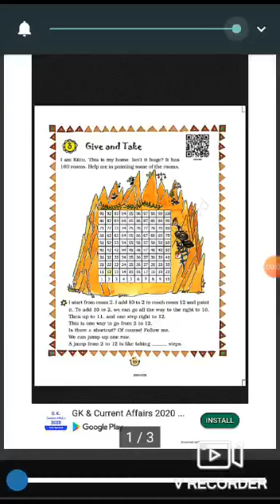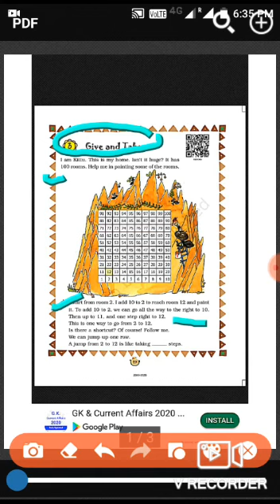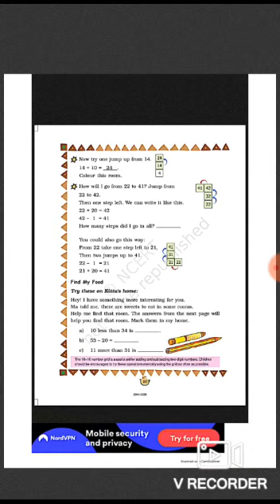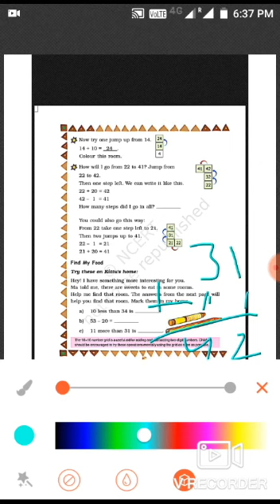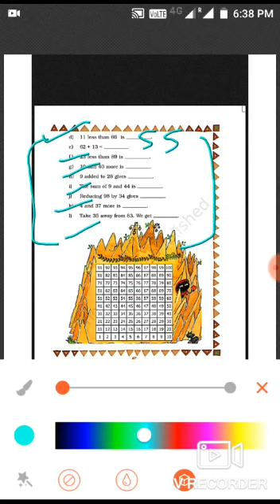Class 3rd maths chapter 3